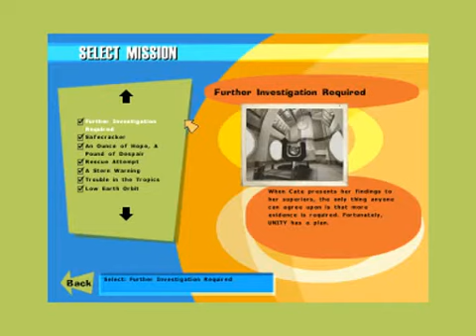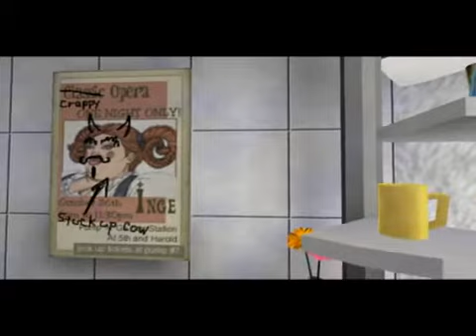No One Lives Forever - Further Investigation Required